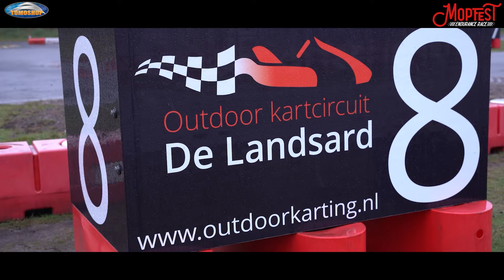Hoe JIJ mee kan racen in de TOMOS Klasse tijdens de 4-uurs Race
2 November is het weer zo ver: de Mopfest 4-Uurs Endurance race! Gehouden op Circuit de Landsard in Veldhoven (Eindhoven). Jij kan deze race niet alleen bijwonen, je kan zelfs meedoen! Met jouw Tomos en 3 vrienden kan je je opgeven om een race te rijden die je nooit zal vergeten.

4 uur lang racen over een officieel circuit met jouw Tomos build. Dit kan al zo simpel als een originele 50cc met een aantal circuit eisen! Of je zekerheid hebt dat je wint, wellicht niet. Dat je meer kans hebt dat je finished, misschien wel! Bekijk de video of verschillende hoofdstukken om precies te weten te komen wat jij wil weten over de Mopfest 4-uurs Endurance race 2024.

Met meer dan 10.000 verschillende onderdelen zijn wij de grootste op de markt dus check altijd voor al jouw Tomos Onderdelen!

0:00 - INTRO: Jij kan 4 uur lang racen met jouw Tomos!
0:40 - 1 Wat houdt de Mopfest Endurace race in?
1:20 - 2 Waar kan/moet je Team bestaan?
2:33 - 3 Met welke Tomos mag je meedoen?
3:54 - 4 Jouw Tomos voorbereiden voor de race
5:02 - 5 Banden keuze voor jouw Tomos
5:44 - 6 Race kleding eisen voor de Endurance Race
6:25 - 7 📜 Andere regels voor tijdens de Race 📜
7:10 - 8 🏎️ Uitleg over de training, kwalificatie en de Race 🏎️
8:49 - 9 🏆Hoe kan je winnen? 🏆
9:37 - 10 💸 Hoeveel kost het om mee te doen? 💸